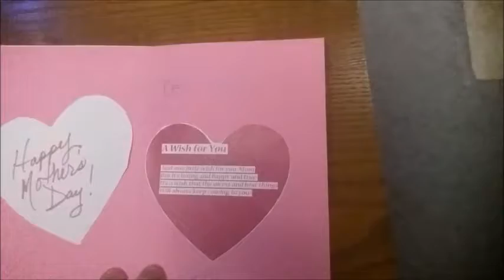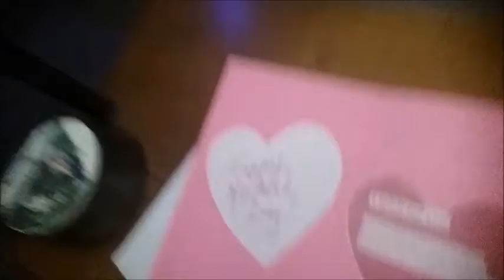Happy Mothers Day 3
i know this was supposed to be uploaded 5/13/2018